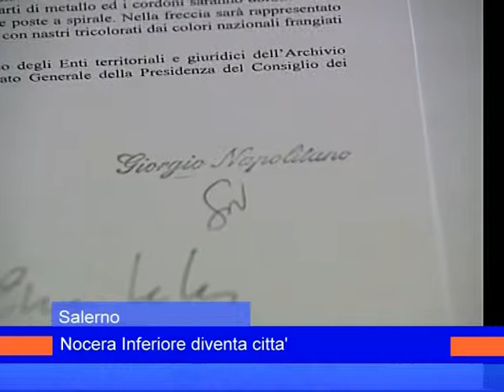torquato prefetto 25 settembre